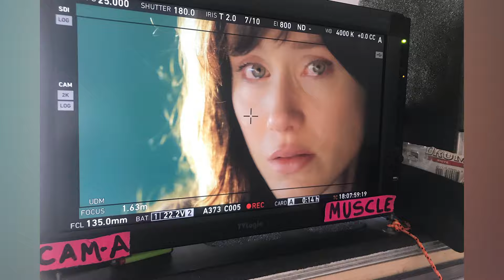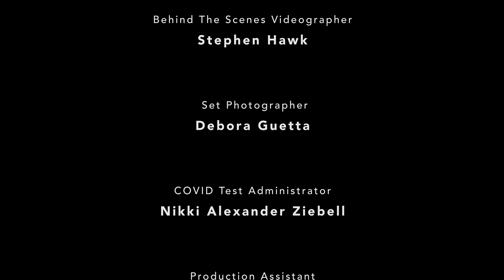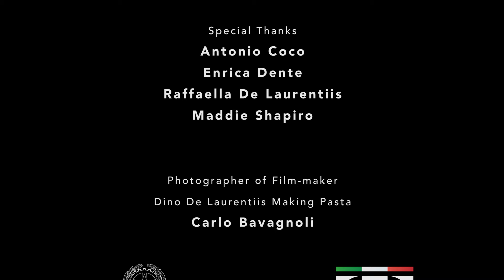One Of Us - Season 2, Episode 2 - FULL EPISODE - Giada De Laurentiis, Gabriella Pession, Federica...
‘One of Us’ showcases stories of extraordinary Italian women, to celebrate International Women’s Day.

Beginning March 4th, 2021, we showcased 4 stories of successful Italian women who chose to build their careers in the US. By presenting this docuseries directed by Chiara Tilesi, we aim to inspire women — everywhere — to celebrate each other. Our focus begins with great Italian women.

While the series kicked off in 2021, in 2022 we expanded to New York, Washington DC, and Los Angeles, completing season 2 with 9 more extraordinary women. ‘One Of Us’ is a Frequency Production that supports the mission of We Do It Together, which is creating gender parity through the tool of movies and media.

Season 2: Is in collaboration with the  Embassy of Italy in Washington DC, the Italian Cultural Institute of Washington DC, the Consulate General of Italy, and the Italian Cultural Institute of Los Angeles.

EPISODE 1 (East Coast): Cecilia Alemani (Art Curator), Natalia Bergamaschi (Innovator), Cristina Cassetti (Scientist), Isabella Rossellini (Actress), and Mariangela Zappia (Ambasador).

EPISODE 2 (West Coast): Staring Raffaella Camera (Innovator), Giada De Laurentiis (Chef), Gabriella Pession (Actress), and Federica Raia (Scientist).

Producers include Silvia Chiave, Debora Guetta, and Chiara Tilesi.